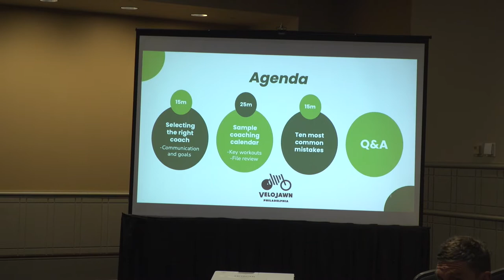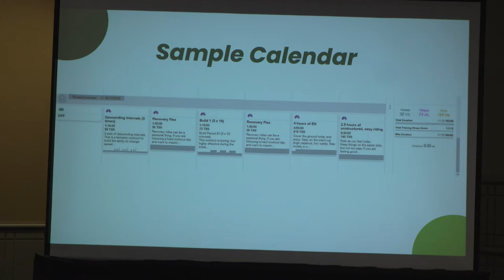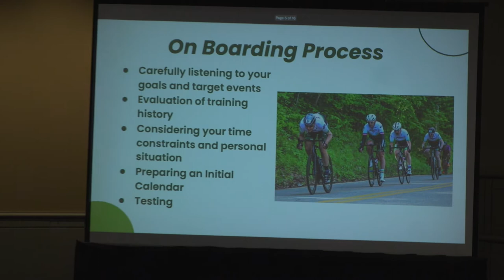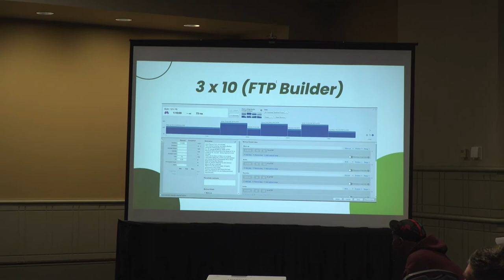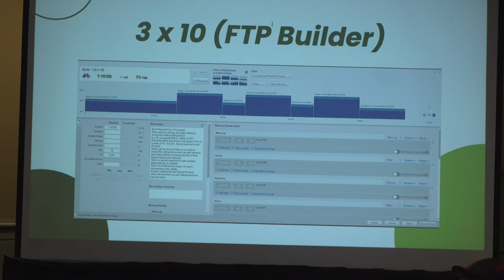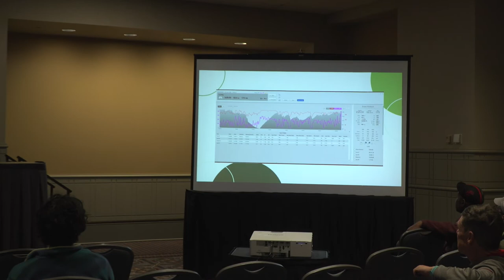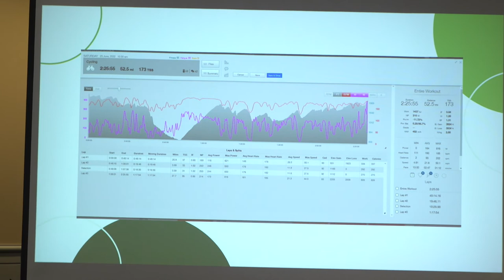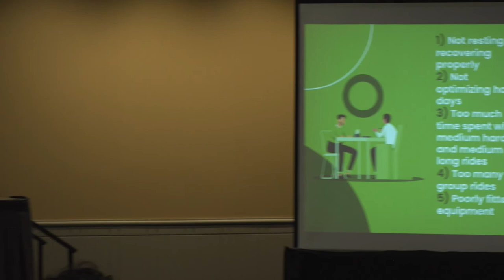Coaching 101 How recreational athletes and elite competitors can benefit from a structured training